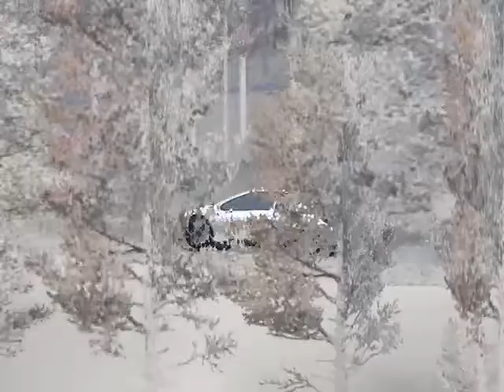IRC Monte Carlo 2011 207 s2000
RBRLive 2011